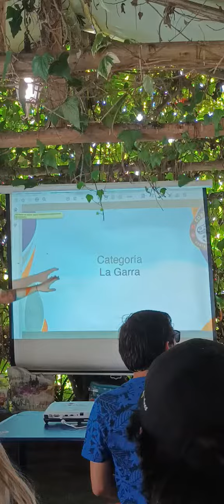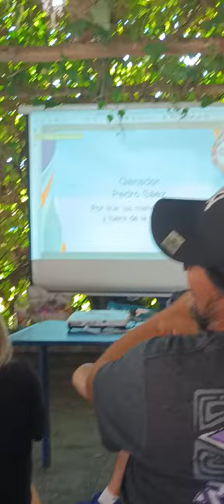Paseo Corraleros FC 2023 parte 10